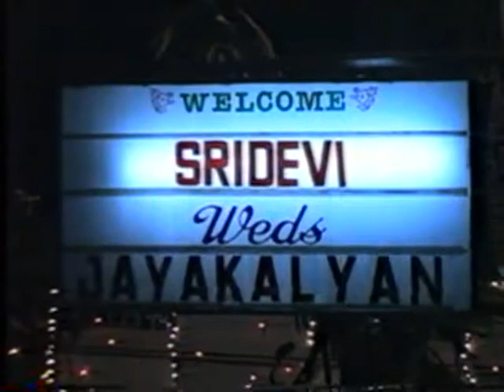Kalyan Marrage part 2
Kalyan Marrage